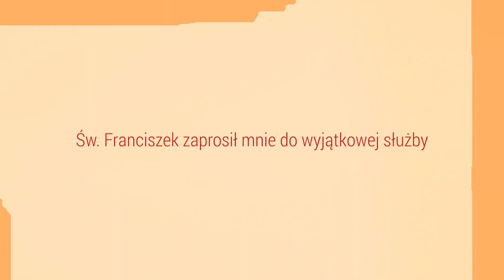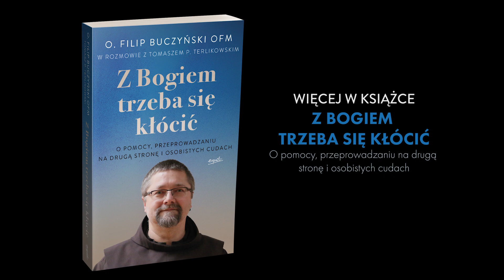Jak odkryć swoje powołanie? Pan Bóg daje nam swoje znaki | Filip Buczyński OFM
👉 Gdyby nie dostał od swojej dziewczyny pewnej książki, dziś pewnie nie byłby franciszkaninem. Jak sam twierdzi, jego powołanie to jedna z wielu niespodzianek, które przygotował dla niego Pan Bóg 🙌

👉Jak Ojciec Filip Buczyński OFM je odkrył?
👉 W jaki sposób został franciszkaninem?